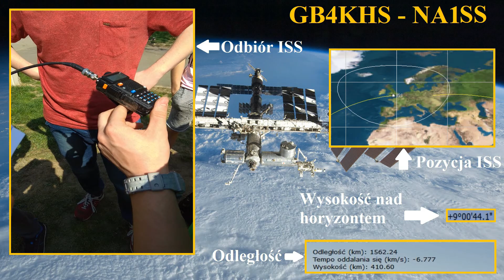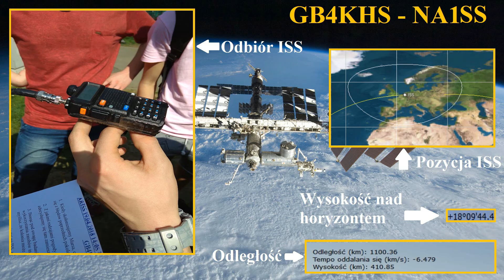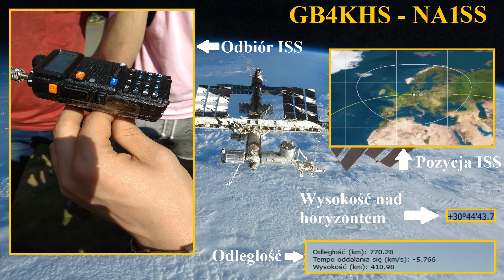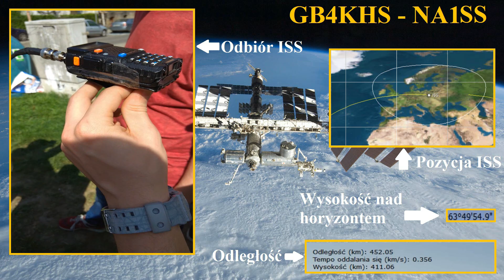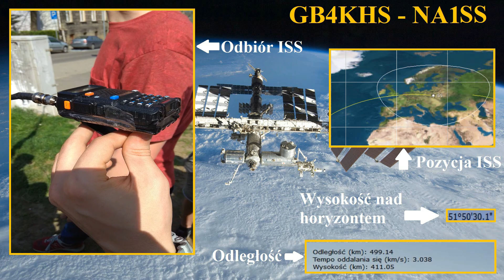ZSEEIM - Odbiór Stacji Kosmicznej w Bielsku-Białej 19.04.2018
Dzisiaj - 19. kwietnia nasłuchiwaliśmy rozmowy jednego z astronautów na Międzynarodowej Stacji Kosmicznej ze szkołą King’s High School, Warwick w Wielkiej Brytanii. W czasie przerwy (i trochę w czasie lekcji) odbieraliśmy sygnał ze stacji z użyciem radia Baofeng UV-5R oraz anteny home-made 3 el yagi tape measure. Odbiór prowadziliśmy sprzed technikum nr 3 w Bielsku-Białej - sprzed "Mechanika".